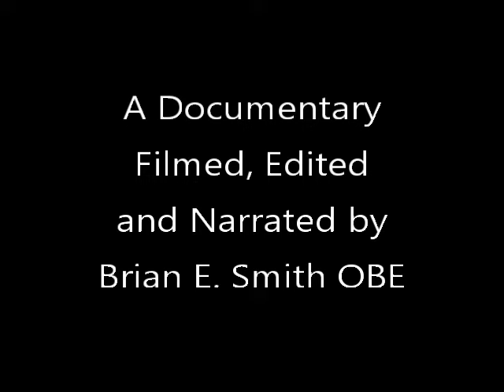Port of Preston Documentary, Lancashire, UK - 1968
A Documentary Filmed, Edited and Narrated by Brian E. Smith OBE in 1968.
The film was originally shot in Standard-8, using a Bolex Zoom Reflex P1.
During the 1990s Brian transferred the original 8mm film and accompanying audio soundtrack to S-VHS, from which this version is derived.